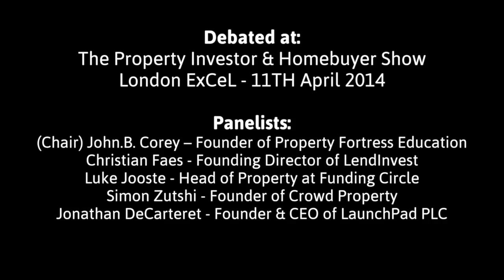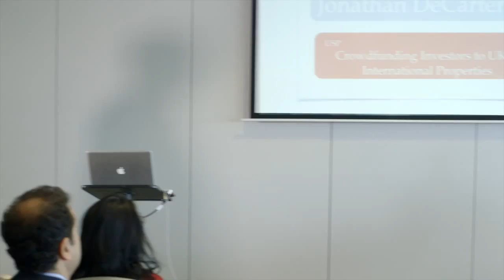Crowd Funding Platforms - the future of property finance?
A debate at The Property Investor & Homebuyer Show - 11th April 2014 - at London ExCeL.
The Panel:
Christian Faes - Founding Director of LendInvest
Luke Jooste - Head of Property at Funding Circle
Simon Zutshi - Founder of Crowd Property
Jonathan DeCarteret - Founder & CEO of LaunchPad PLC
(Chair) John.B. Corey -- Founder of Property Fortress Education